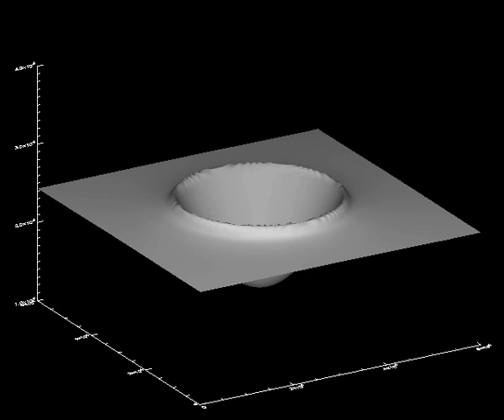Peak-Ring Crater Formation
Transient crater collapse to a peak-ring crater, using accoustic fluidization.  From Gareth Collins, Imperial College, London, UK.